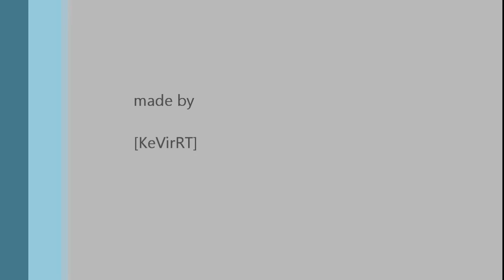Race07 Shakedown Altmark Racing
Short shakedown run with a selfcreated cardesign.

Altmark is a region in Saxony Anhalt. The design of the car is inspired by the coat of arms of Schoenhausen (Elbe), a town on the northeast border of the Altmark.